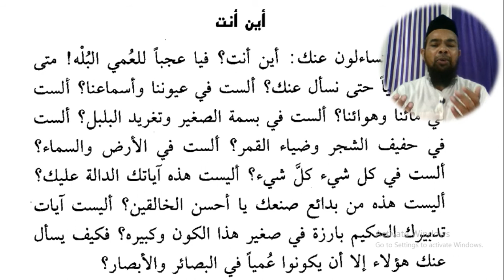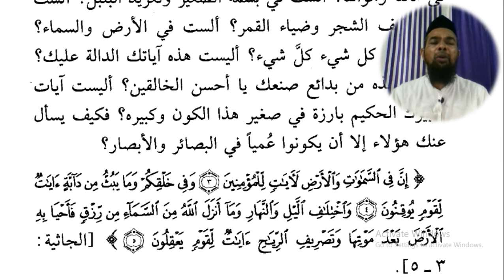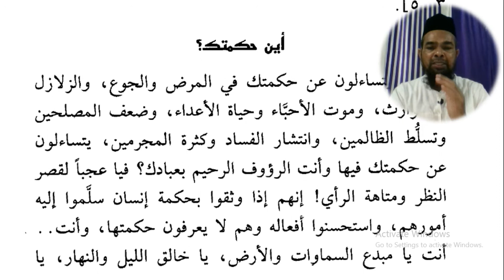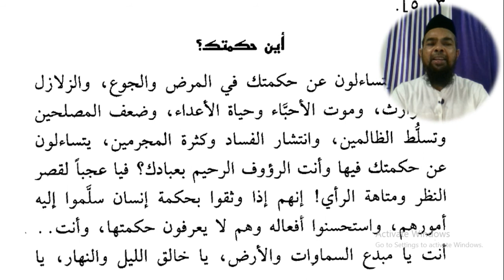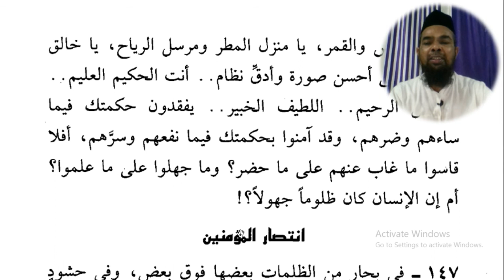Arabic language and arabic literature/arabi adab arabi zaban seekhe/Arbi seekhe/اللہ تعالی کی قدرت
Asslamu Alaikum !

Hazrat!

Taqreer bayanat
Taqreer bayan
Taqreer vidio
Ilm ki fazilat aur hasil karne ka tariqa
Rasheed Rajasthani
Rasheed nadvi
Islahi bayan
Islahi bayanat
Motivational vidio
Abdur Rashid
Abdul Rashid
Rashid miftahi
Rasheed
Rashid
Tarbiyat
Darsequran
Dars e Quran
Darse hadees

Rasheed nadvi
Islahi bayan
Islahi bayanat
Motivational vidio
Abdur Rashid
Abdul Rashid
Rashid miftahi
Rasheed
Rashid
Tarbiyat
Darsequran
Dars e Quran
Darse hadees